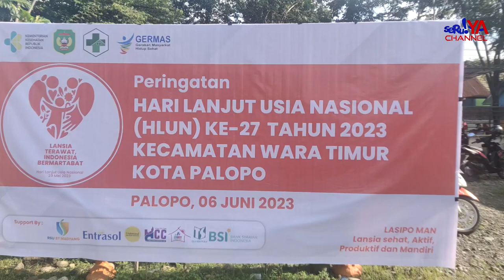Senam Sehat Lansia di Wara Timur Palopo !! Sehat di Masa Tua